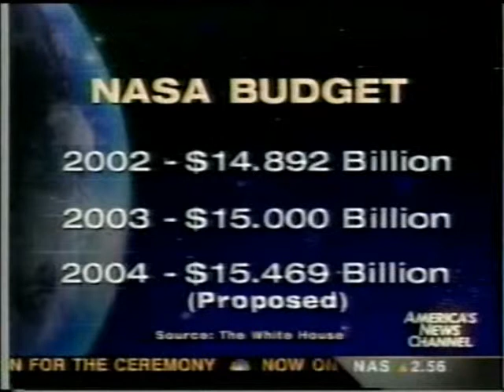MSNBC Coverage of STS-107 Part 147 (The Columbia Disaster)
From February 3rd 2003 MSNBC  TV Coverage of The Columbia Disaster

Pilot: William C. McCool

Mission Specialist 1: David M. Brown

Mission Specialist 4: Laurel B. Clark